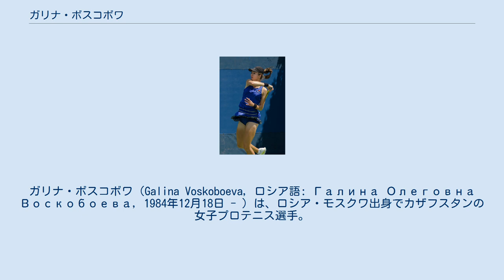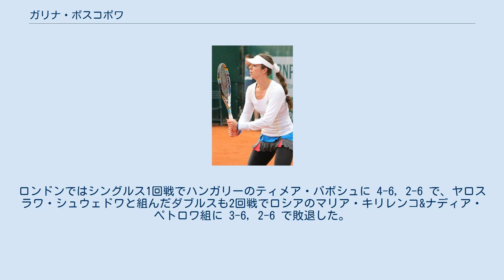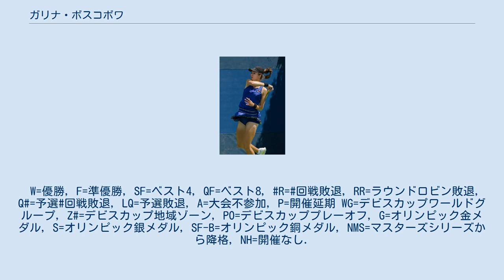ガリナ・ボスコボワ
ガリナ・ボスコボワ（Galina Voskoboeva, ロシア語: Галина Олеговна Воскобоева, 1984年12月18日 - ）は、ロシア・モスクワ出身でカザフスタンの女子プロテニス選手。
 6歳でテニスを始め、2002年にプロに転向。
 2011年全米オープンにて 4大大会では2004年全米オープンのダブルスで初出場した。
シングルスでは2006年全豪オープンで初出場。
シングルスでは3回戦進出が最高成績である。
ダブルスでは2007年全豪オープンと2008年全仏オープンでアシュリー・ハークルロードと、2013年全仏オープンでクリスティナ・ムラデノビッチとペアを組み3度ベスト8に進出している。
 ボスコボワは2008年にカザフスタン国籍に変更した。
 シングルスでは2011年9月のソウル大会の準優勝が唯一の決勝進出でありWTAツアータイトルの獲得はないが、ダブルスでは5勝を挙げている。
2012年5月7日付のランキングで自己最高のシングルス42位を記録している。
 ボスコボワはロンドン五輪とリオデジャネイロ五輪の2大会でカザフスタン代表としてオリンピックに出場している。
ロンドンではシングルス1回戦でハンガリーのティメア・バボシュに 4-6, 2-6 で、ヤロスラワ・シュウェドワと組んだダブルスも2回戦でロシアのマリア・キリレンコ&ナディア・ペトロワ組に 3-6, 2-6 で敗退した。
リオではシュウェドワとのダブルスのみに出場したが、ベルギーのキルステン・フリプケンス&ヤニナ・ウィックマイヤー組との1回戦を途中棄権している。